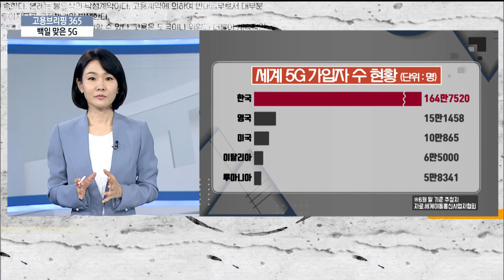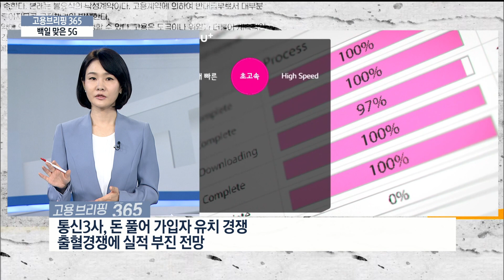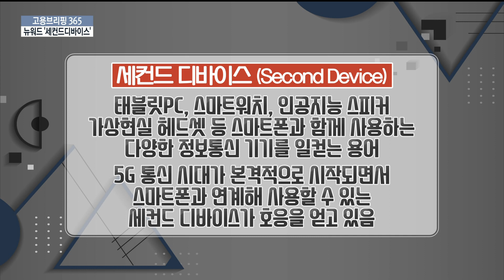[고용브리핑 365 190722]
진행 석지연 아나운서 / 출연 강은나래 기자

오늘의 이슈픽 백일 맞은 5G
우리나라에서 세계최초로 상용화된 5G가 지난 11일, 백일을 맞았습니다. 과연 백일 동안 5G는 얼마나 우리의 삶을 변화시켰을까요? 이슈픽에서 살펴봅니다.

뉴워드 세컨드 디바이스
우리 주변에서 흔히 볼 수 있는 인공지능 스피커, 스마트워치, 가상현실 헤드셋이 이런 세컨드 디바이스라고 할 수 있습니다.